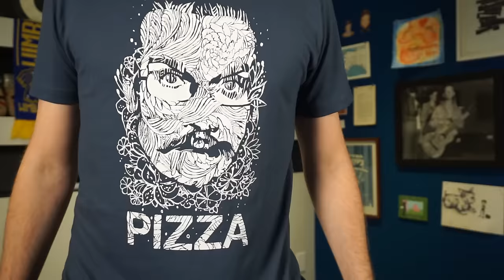Decathlons, Pretension, and the Weirdest Animal I've Met: It's Question Thursday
ONLY ONE DAY LEFT IN PIZZAMAS After tomorrow, it's all gone for good! Alas!
In which John answers a variety of questions from real nerdfighters, shares his real feelings about social media, names the weirdest animal he's ever met, answers the criticism that his work is pretentious, and celebrates the second to last day of Pizzamas 2016.